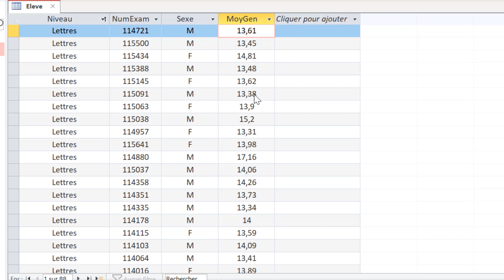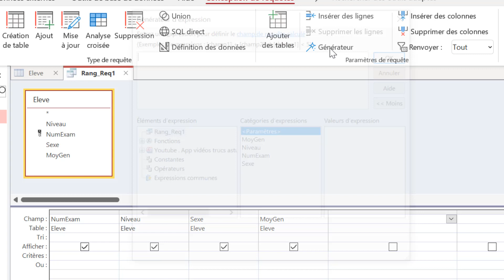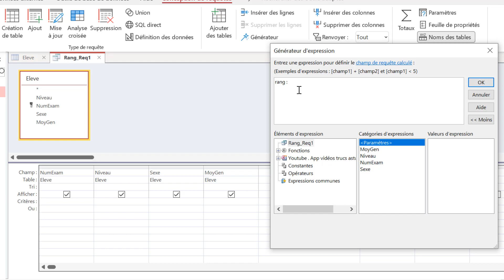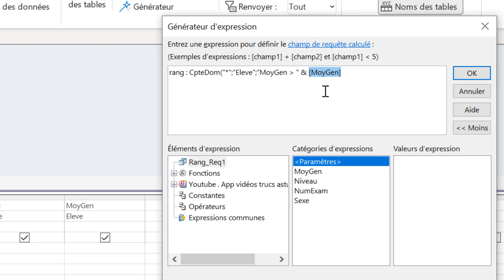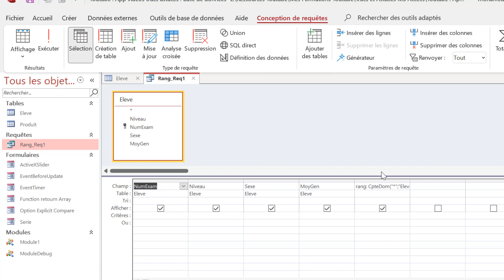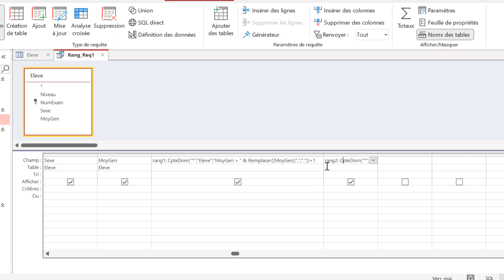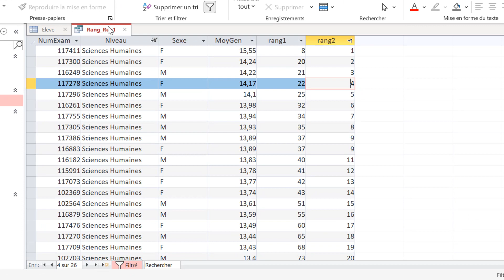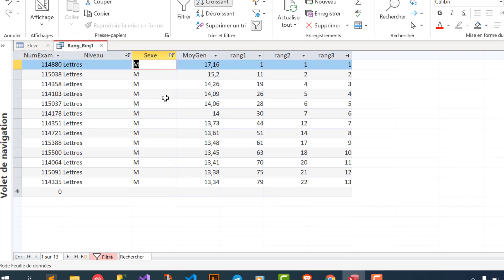#09 - VBA ACCESS - Calculer le Rang / Classement des données dans une requête MS Access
👉Pour plus de détails sur Trucs et Astuces MS Access consultez le lien suivant:
👉 Rejoignez cette chaîne pour bénéficier d'avantages exclusifs :
Dans cette série de vidéos nous allons voir des Trucs et Astuces VBA Access très pratiques et très utiles : ces trucs et astuces concernent: les événements, Timer , gestion des erreurs , les tableaux, classement et rang, etc...
Dans cette formation nous allons aborder les Trucs et Astuces suivants :
- Validate/Cancel input data event BeforeUpdate/Avant
- Evénement Timer
- Option Explicit (Trucs & Astuces)
- Option compare Text | Binary | Database
- Gestion Erreurs avec On Error GoTo / Resume Next
- Récupérer L'ID du dernier élément enregistré / Get Last ID AutoNumber
- Fonction retourne Tableau/Array de données - return Array of data
- Déboguer et Inspecter le code / Debugging
- Calculer le Rang / Classement des données dans une requête MS Access
- Calculer le Rang / Classer des données avec code VBA

00:00 Introduction
01:02 Trucs et Astuces MS Access
Si Vous aimez ma chaîne, Faire un Don